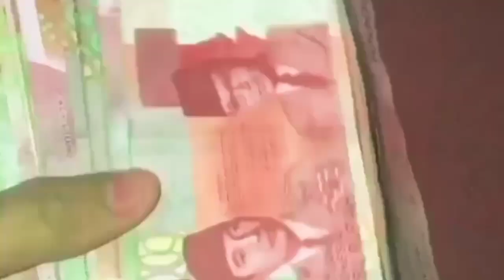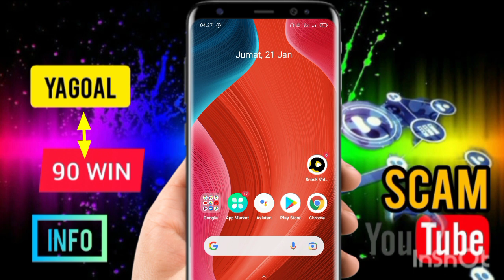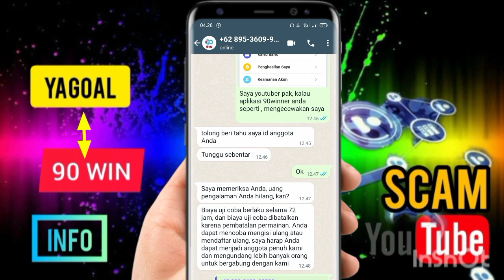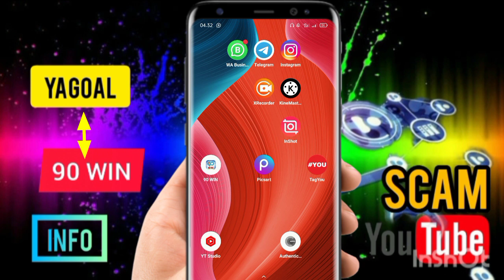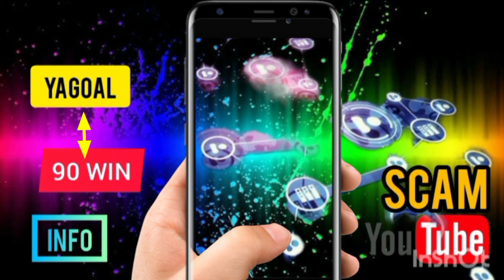info Yagoal Hari ini Terbaru || Ternyata Yagoal Sudah Update, 90Winner Scam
halo teman-teman di video kali ini admin akan bahas tuntas tentang kecocokan aplikasi Yagoal dan aplikasi 90 win
buat kalian tonton video ini sampai selesai
semoga bermanfaat:

aplikasi penghasil uang 2022 tercepat terbukti membayar
yagoal scam
Yagoal terbaru
kabar yagoal terbaru
kabar yagoal hari ini
coinbucksbw.xyz
coinbucksbw
atomic scam
atomiccoin penipuan